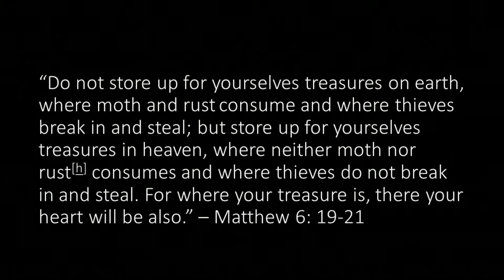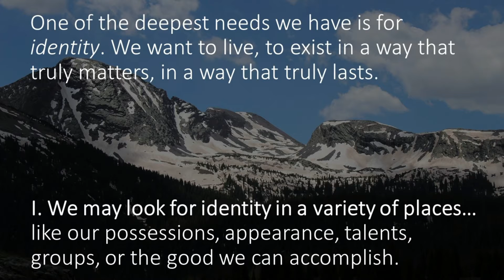November 28, 2021 - The Need to Be… Free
One of the deepest needs we have is for identity, which many look for in a group, in possessions or talents, or the good they are able to do.  Still, we long for that place where our “need to be” will be safe from all harm.